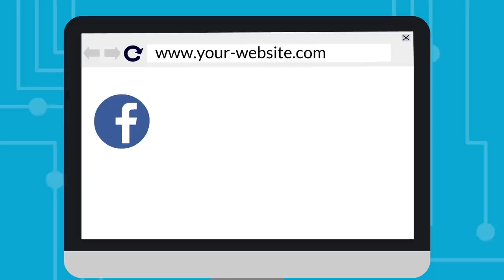Atlanta Online Video Marketing - Film, TV Shows, Spots & Videos - ADC Media Productions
Online and Broadcast Video Marketing - Film Shows Spots Videos - ADC Media Productions.